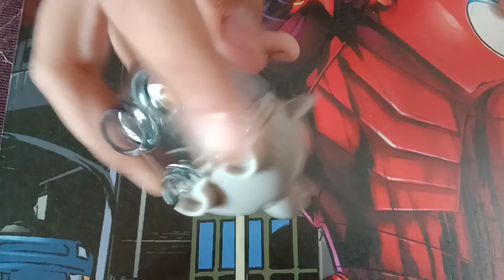Birthday Return Gift 10rs elephant sharpener. best gift for birthday party.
best return gift. under 10 rupees birthday return gift. kaun sa return gift Loon
Hi friends
My channel is filled with ideas of making different types of food, Arts, Drawing, Dance, Singing songs And cooking delicious food with my grandma.
Lots of jokes and fun is also included in my channel.